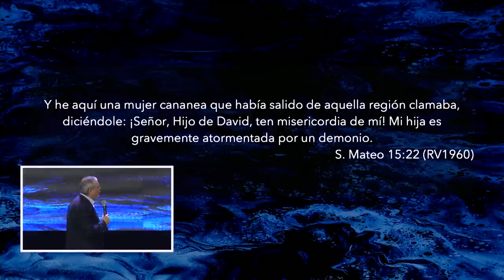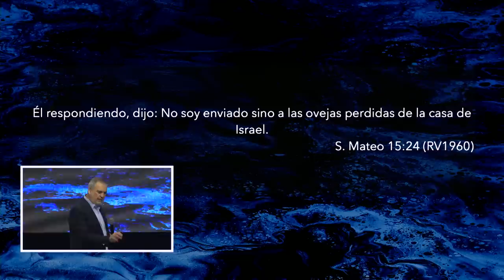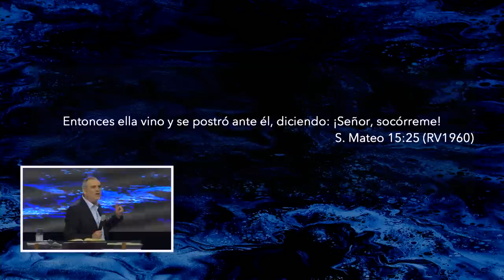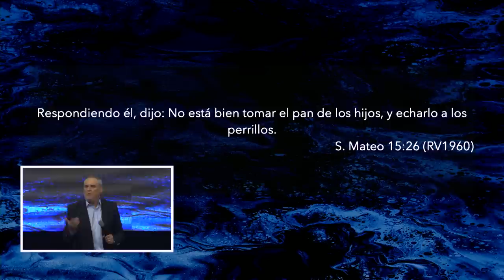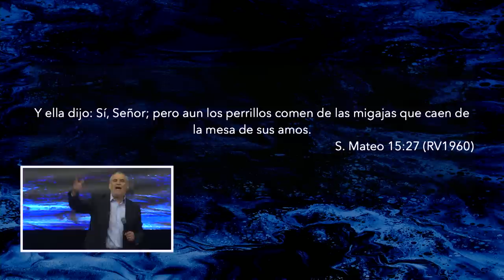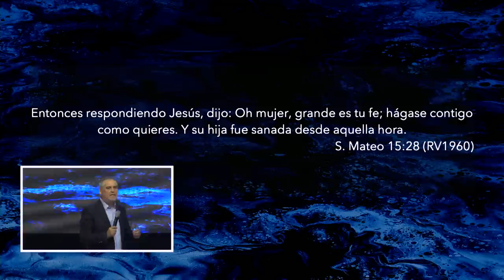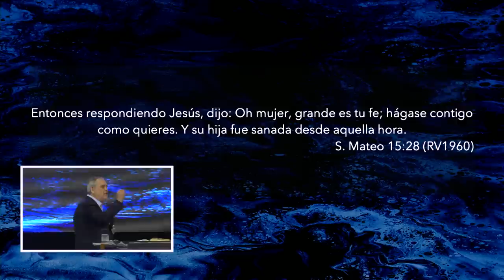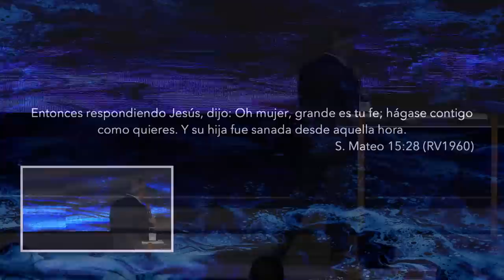Todo o nada | Pastor Fernando Chaparro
Cuando Dios habla a nuestro corazón para que tomemos riesgos, debemos confiar que con Cristo los riesgos se reducen y siempre tendremos su ayuda.